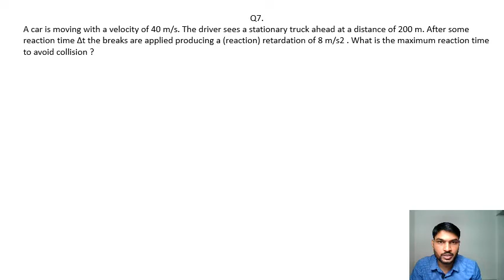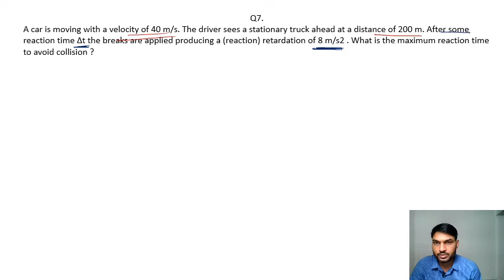1-D Q7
A car is moving with a velocity of 40 m/s. The driver sees a stationary truck ahead at a distance of 200 m. After some reaction time t the breaks are applied producing a (reaction) retardation of 8 m/s2. What is the
maximum reaction time to avoid collision ?